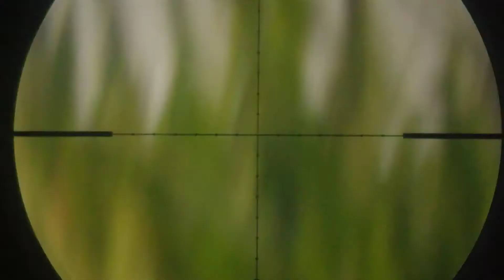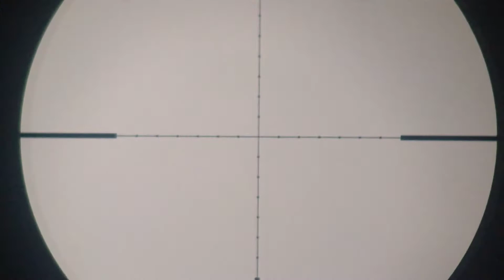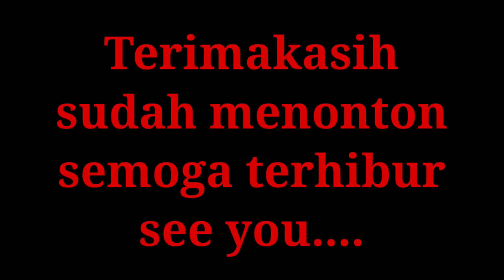Hunting tekukur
Assalamualaikum para sahabat bediler jumpa lagi... semoga kita semua diberikan kesehatan dan umur panjang amin.. selamat menyaksikan hunting tekukur dan semoga terhibur terimakasih...